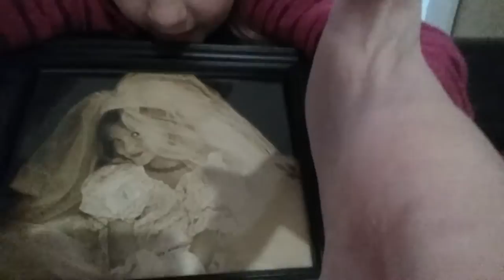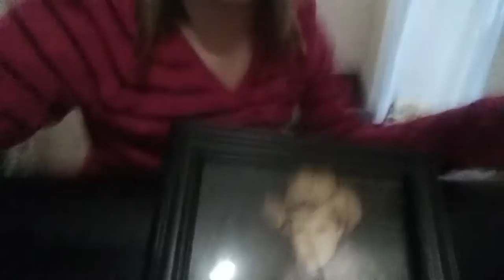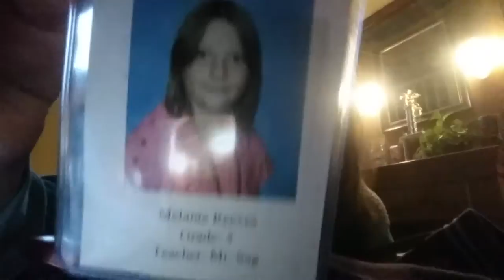Melanie V-Log (part 1) 12-21-2015